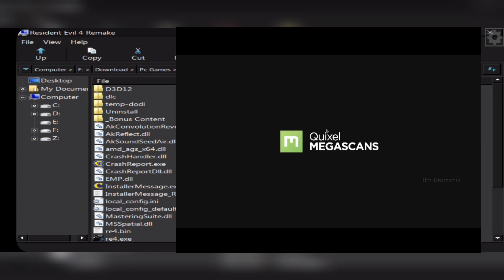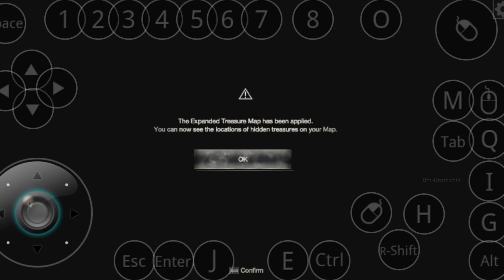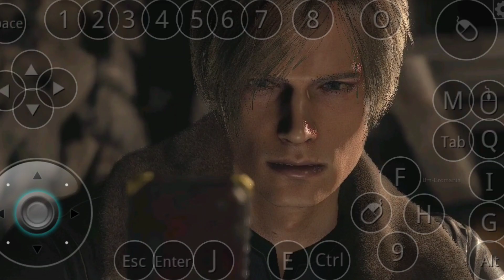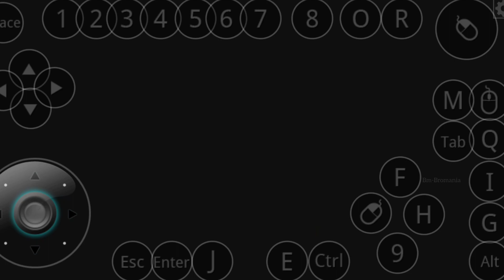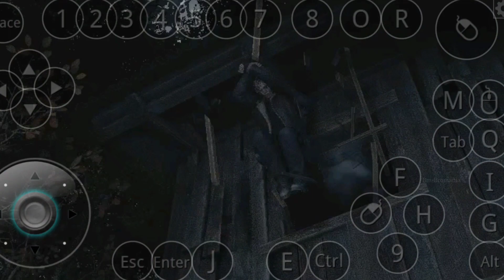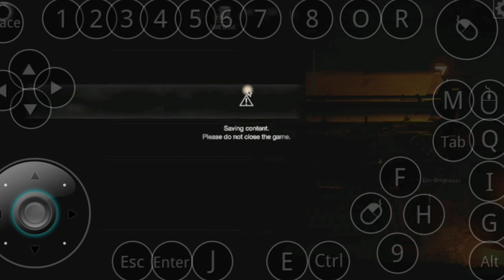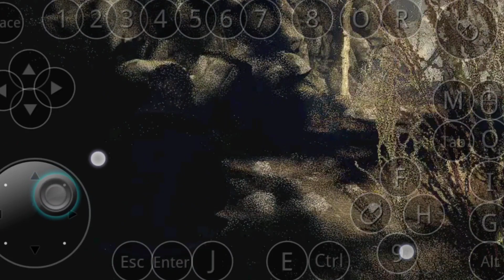Resident Evil 4 Remake Play on Mobile in Mobox Emulator - Fix Emp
instruction of Fix Emp Error In Mobox